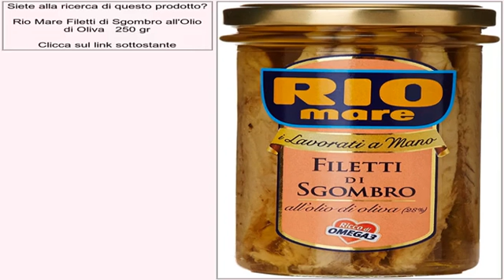Rio Mare Filetti di Sgombro all'Olio di Oliva 250 gr